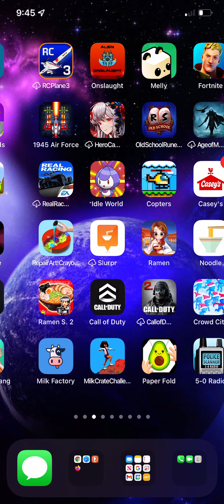Milk factory madness